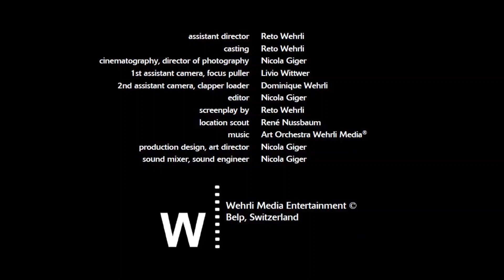Kawasaki Z900 Joker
Diese Kawasaki Z900 im Joker  Design gibt es bei uns Serienmässig. Auf Wunsch sind auch andere Modelle in diesem Design erhältlich. Exklusiv bei 2-Rad Wehrli Belp2-Rad Wehrli GmbH Offizielle Kawasaki Vertretung seit 1968